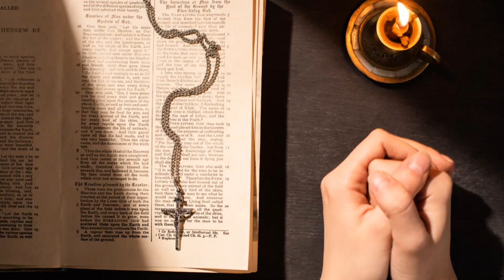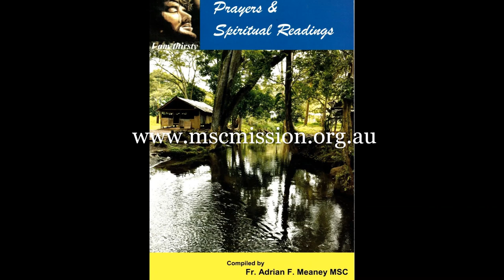Spirituality of the Heart - Pope Francis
The MSC Mission Office acts:

• by analysing the causes of injustice and poverty;
• by seeking remedies;
• through raising awareness and support (personnel, goods, funds) for those with whom we work, or those who seek our assistance.

In this way we strive to share with others a common vision and mission for justice, peace and integrity of all creation.